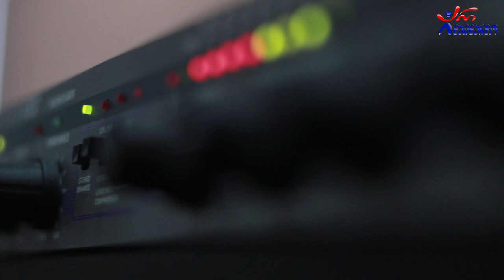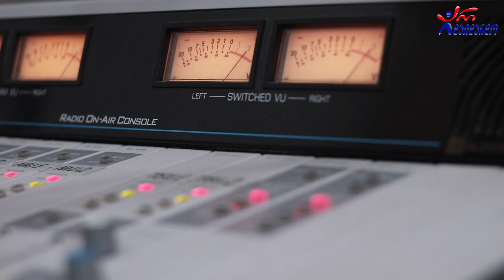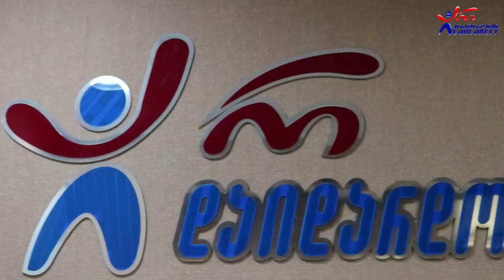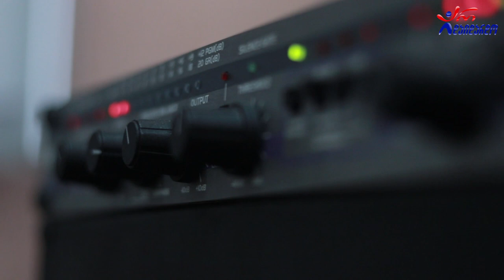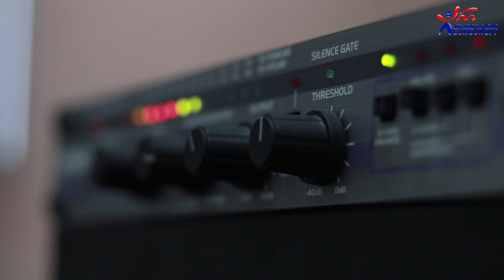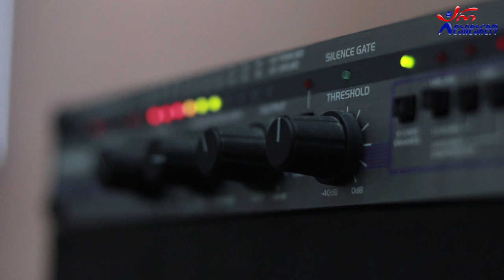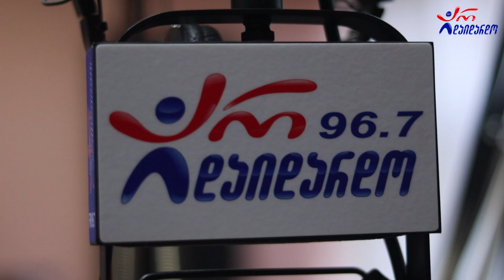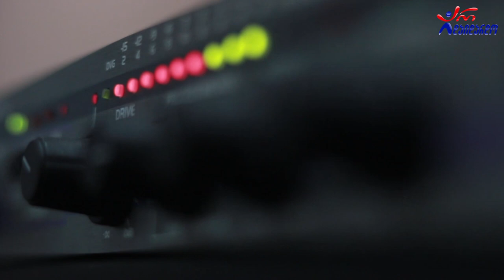ლაშა კანკავა, გიორგი გილიგაშვილი, ნინო ქანთარია, თაკო სურმავა, ირაკლი ახალაია. "ღვინო დუდუკი ქალები"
2021 წ.  11 აგვისტო
☛ ორშაბათი - 19:00. ლაშა რამიშვილის საავტორო გადაცემა "ღვინო დუდუკი ქალები". სტუმრად ლაშა კანკავა, გიორგი გილიგაშვილი, ნინო ქანთარია, თაკო სურმავა, ირაკლი ახალაია. ვიდეო კოლაჟი